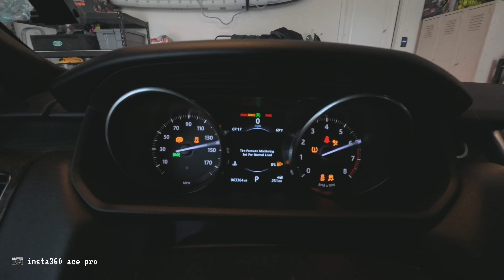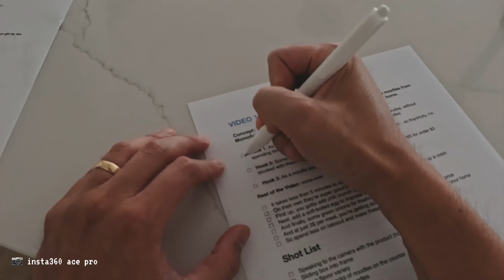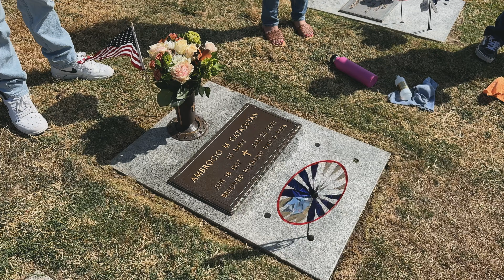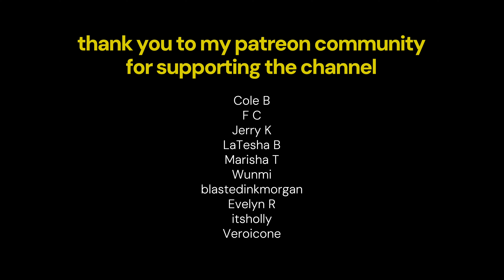POV I quit my job to be a creator, my mid-life crisis journey 🥹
Hi Everyone!

Welcome back to my first week of quitting my job and pursuing YouTube and Content Creation Full-Time. As I navigate this new chapter in my life, I’m reflecting on what it means to follow my dreams and dive into my passion of creating YouTube vlogs and videos.

I know this journey won’t be easy and statistically not in my favor but hey, sometimes we have one shot at something and it’s better to try and fail than to not have tried at all.

Thank you again for all the continued love and support. My community has really been one the most fulfilling parts of my YouTube journey so far and I have you to thank for that.

As much as you say I’ve inspired you, ya’ll have inspired and taught me so much so thank you!

📖 Chapters:
0:00 Intro
1:30 UGC Prep
4:16 Behind the S cenes UGC Filming
5:49 Memorial Day
7:16 Story Time: Owning a Vespa
9:44 Checking In
10:35 Ocean Beach Coffee Date
12:03 Thoughts About Going Full-Time on YouTube
18:21 Impromptu Dance Party
19:04 My First PR Package and Patreon Update